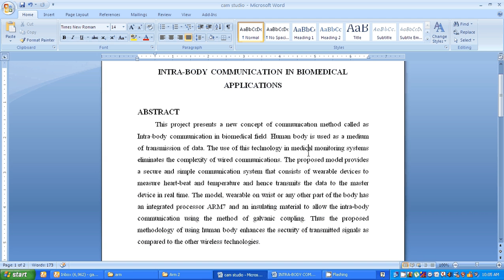INTRA BODY COMMUNICATION IN BIOMEDICAL APPLICATIONS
If you have any queriers related this project kindly contact to us.
Gagner Technologies,
No 1, South Dhandapani Street,
[Opposite to T.Nagar Bus Stand]
T. Nagar, Chennai – 17,
Tamilnadu, India.